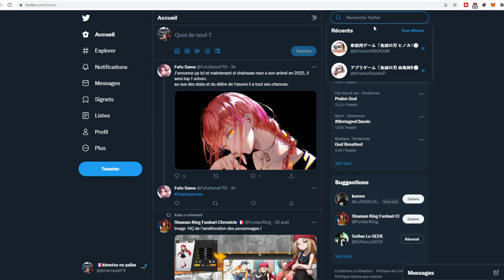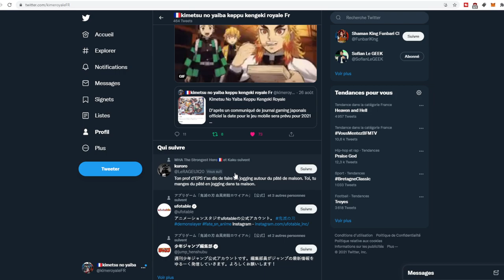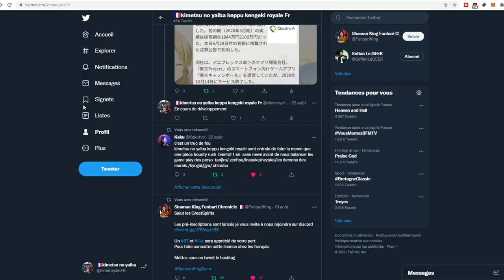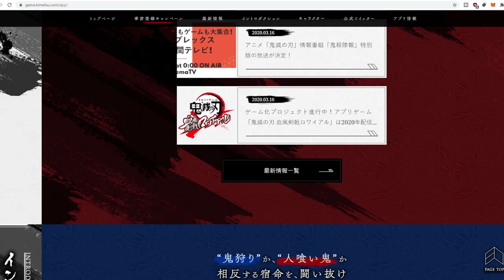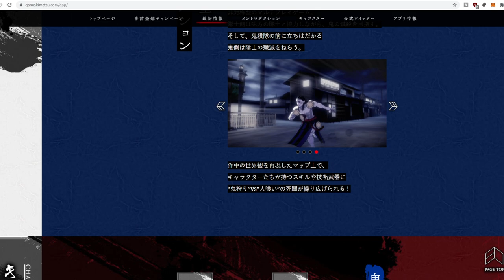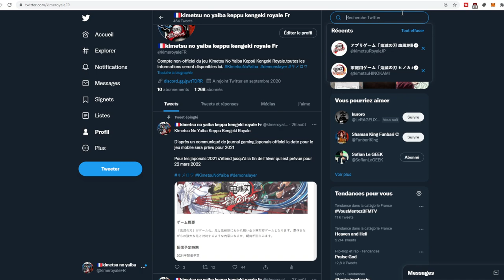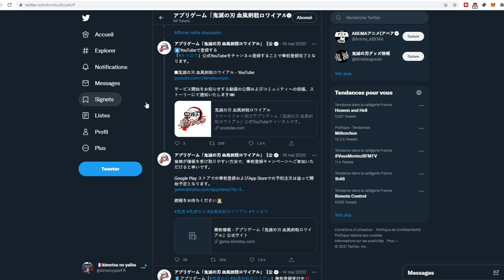KIMETSU NO YAIBA KEPPU KENGEKI ROYALE DES PETITES INFOS SUR LE JEU MOBILE DEMON SLAYER